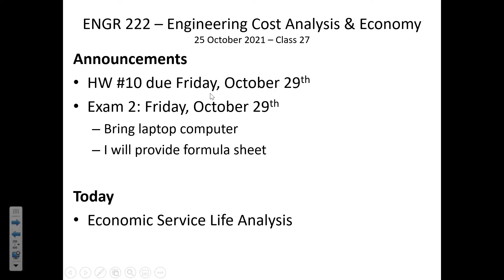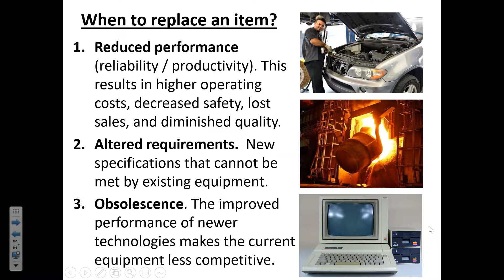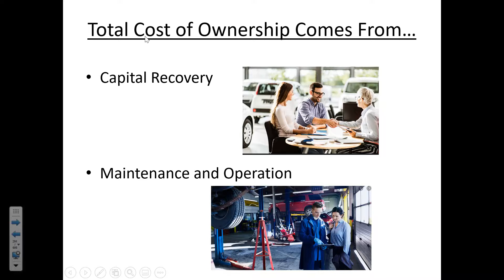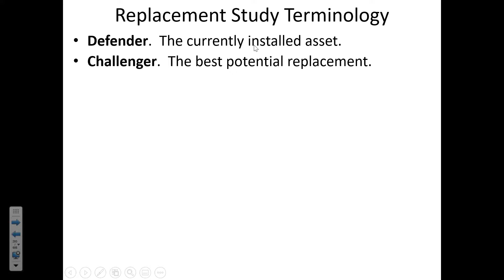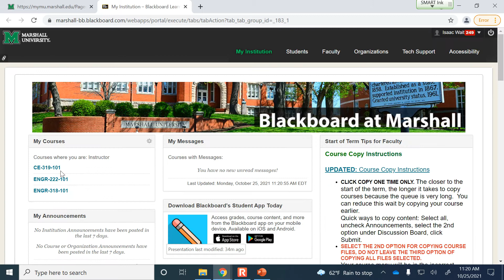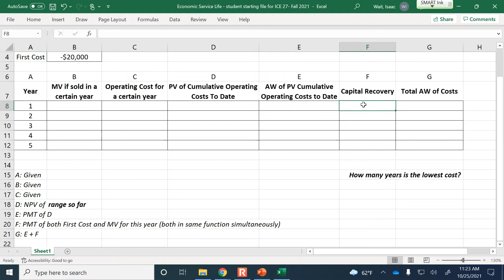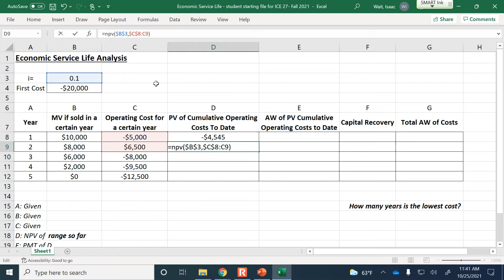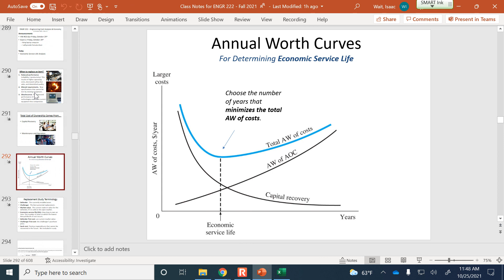Economic Service Life analysis: how long to own & when to replace - ENGR 222, Class 27 (25 Oct 2021)